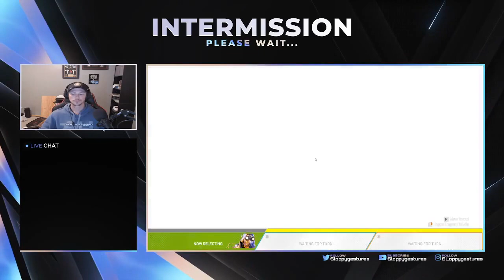Tuesday vibes are real around here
So close to Platinum!